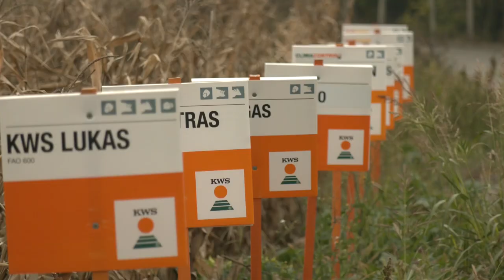Rec POLJOPRIVREDNIKA, Plus4Grain izbor PROFESIONALCA - U nasem ataru 927